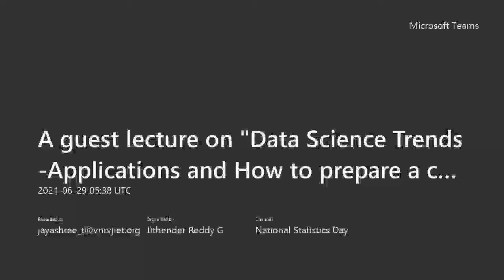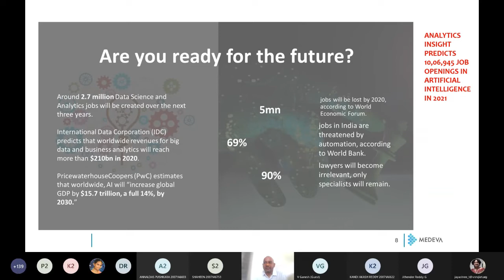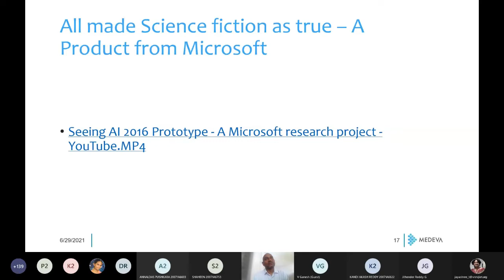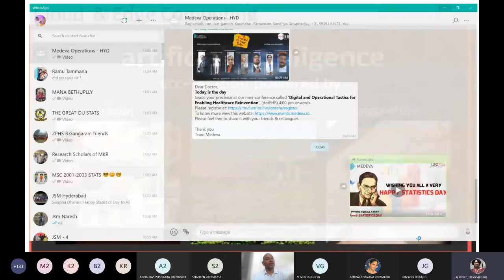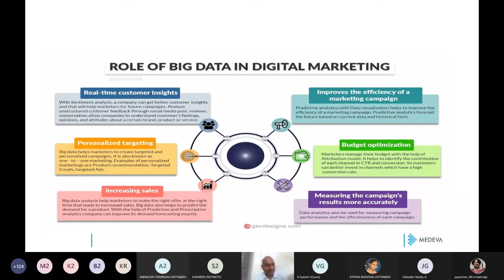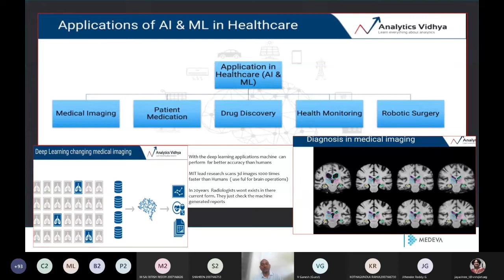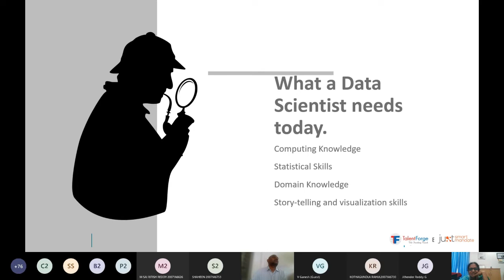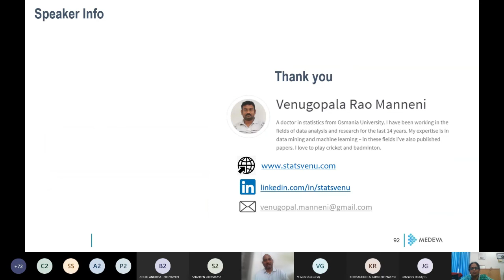|Data science trends |VNRVJIET| Dr.Venu|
Vallurupalli Nageswara Rao Vignana Jyothi Institute of Engineering &Technology